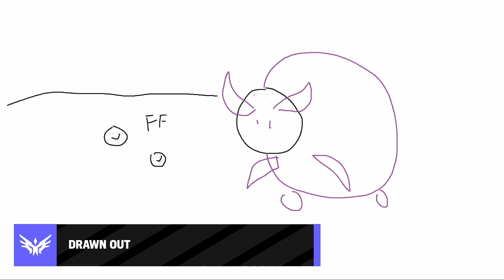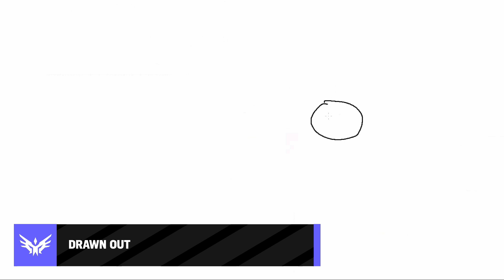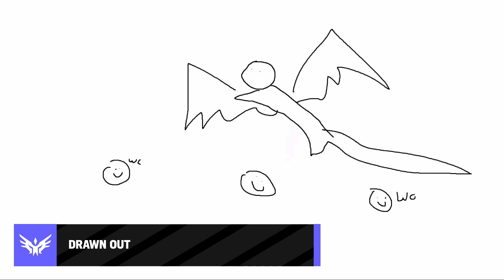FLYF vs WC | Week 4 Game 2 | 2023 LCS Challengers League Spring | FLY FAM vs Wildcard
This is the VOD for FLY FAM vs Wildcard - Week 4 Day 2 Game 2 of the 2023 LCS Challengers Spring Split.

The LCS Challengers League is a 16 team, single round robin tournament hosted twice a year (Spring and Summer Split). It serves as the official Tier 2 North American League of Legends league that supports talent development into the LCS.